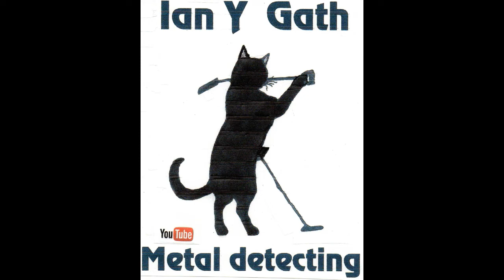January 10th Story Time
This video is intended for adult audiences aged 18+